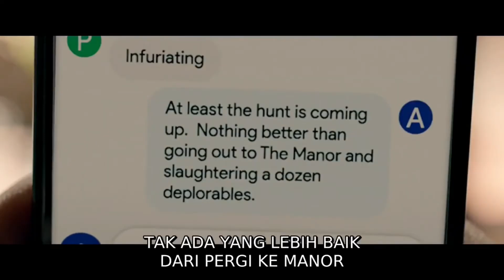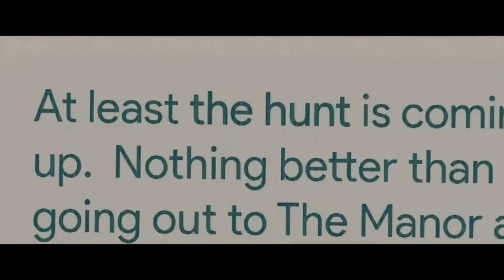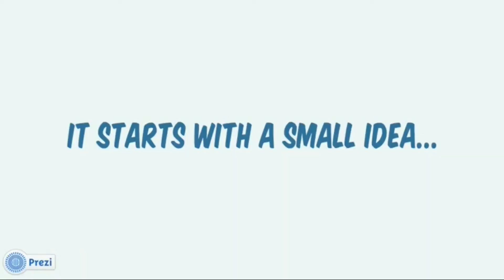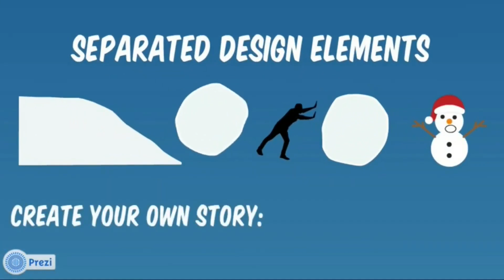Seluruh Alur Cerita Film Review Film The Hunt 2019 2020 Beserta Teori Versi IJAY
Hello gaes
Pada kesempatan hari ini ijay bakal ngereview film the Hunt , seperti yang ditulis di judul "Seluruh Alur Cerita I Review Film The Hunt 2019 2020 Beserta Teori Versi IJAY Beserta Teori" disini ijay juga berteori semampu ijay
So klo ada yang berbeda pendapat monggo tulis dikolom komentar
Boleh juga kalian request film the bakal di REVIEW atau dibahas alur cerita.
Atau kalian mau kritik juga boleh pasti ijay. Sebenernya film the hunt ini dibuat ditahun 2019 tapi ga tau kenapa produsernya ngeRELIST film ini di tahun 2020 jadi ijay sedikit bingung harus nulis yang mana so ijay tulis keduanya aja kowowkowko. SIngkat ceritanya film ini bercerita bagaimana sekumpulan orang bertahan dari permainan perburuan manusia.